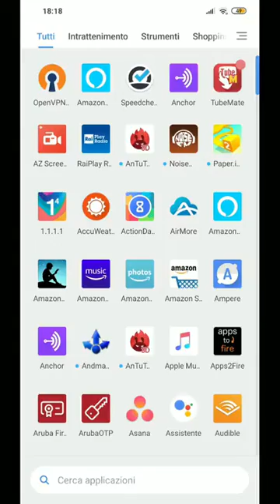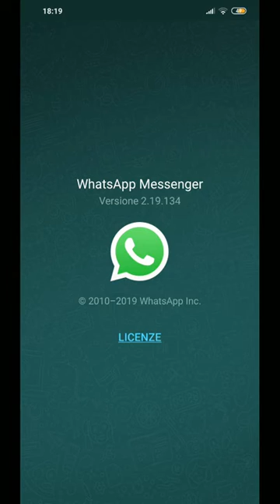Come controllare che versione di WhatsApp hai installata e se è vulnerabile ad attacchi hacker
Oggi 14 maggio 2019 il Financial Times annuncia che è stato scoperto il virus "Pegasus" che è in grado di attaccare WharsApp, per rubare praticamente tutto: contatti, foto, messaggi, conversazioni, elenco chiamate.

In questo video ti mostro come controllare che versione di WhatsApp hai installata sul tuo telefono.

Se la tua versione è precedente a quelle indicate qui sotto, non hai una versione protetta contro lo spyware Pegasus, e dovresti aggiornarla al più presto.

Ascolta tutti i dettagli nell'ultima puntata del podcast Basta Bollette.

Versioni di WhatsApp a partire dalle quali è stata introdotta la protezione:

WhatsApp for Android prior to v2.19.134
WhatsApp Business for Android prior to v2.19.44
WhatsApp for iOS prior to v2.19.51
WhatsApp Business for iOS prior to v2.19.51
WhatsApp for Windows Phone prior to v2.18.348

L'aggiornamento è importante, perchè lo spyware può addirittura controllare il microfono e la fotocamera del tuo smartphone.

Chiunque abbia installata sul proprio cellulare WhatsApp deve aggiornarla al più presto per evitare il rischio di attacchi hacker.

Il danno da cui oggi noi consumatori ci dobbiamo difendere e bello grosso: è il furto della nostra vita, di tutto ciò che di più caro riponiamo nel nostro cellulare: ricordi, fotografie, contatti, messaggi conversazioni privatissime.

Il financial times riporta che questo virus attacca il destinatario semplicemente attraverso una chiamata whatsapp.

Quindi non un clic su un link o un iniezione di codice fatta attraverso qualche mirabolante operazione di spionaggio informatico...